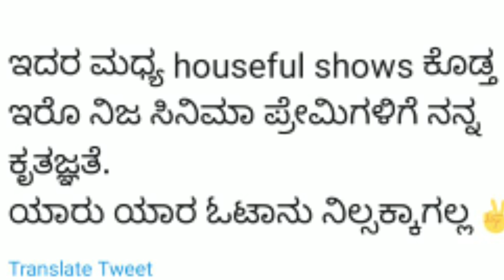ಪಾಪ್ ಕಾರ್ನ್ ಮಂಕಿ ಟೈಗರ್ ಪೈರಸಿ | Dolly Dhananjaya Tweet | Popcorn Monkey Tiger | Suri| Heggadde Studio